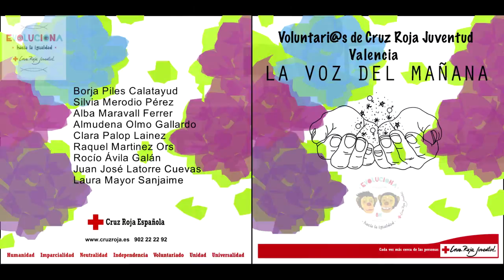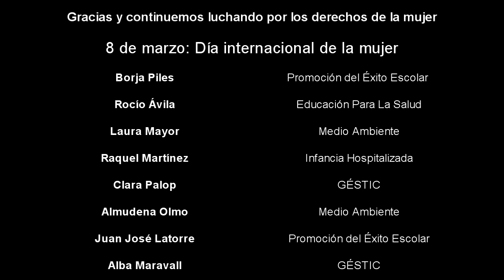8 de marzo Día Internacional de la Mujer "LA VOZ DEL MAÑANA"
LA VOZ DEL MAÑANA, UN PROYECTO DE CRUZ ROJA JUVENTUD EN VALENCIA CON MOTIVO DEL 8 DE MARZO, DÍA INTERNACIONAL DE LA MUJER TRABAJADORA